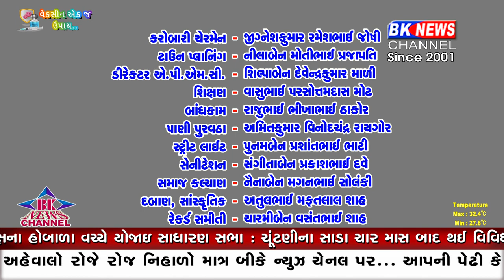ચૂંટણીના સાડા ચાર માસ બાદ થઈ વિવિધ સમિતિઓની રચના...